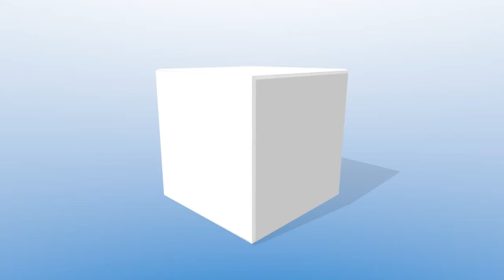Funny Pugs Vines Compilation try not to laugh!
Sausages are a serious business!
Pickle loves her new name! Thank everyone for helping us choose.
Quando eu ouo minha msica favorita em pblico (when i listen to my favorite song in public)
Mochi is a loaf! Her arms and legs disappeared!